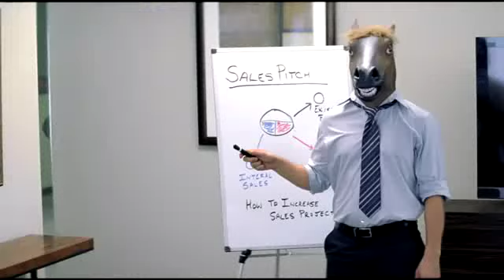Pepsi Max - Burnout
Pepsi показал, как сбежать от босса и подружки

Французское агентство CLM BBDO продолжает серию роликов о том, на какие ухищрения способен вдохновить Pepsi Max.
Споты, общий дух которых вполне подошел бы рекламе пива, рассказывают о том, как друзья могут помочь сбежать от шопинга с женой, ужина с родителями невесты и совещания у руководителя.
Свои победы в конце каждого из трех спотов — «Скорая помощь», «Маг» и «Усталость» — компания молодых людей празднует оригинальным танцем. Слоган: Max it!/Сделай это по максимуму.